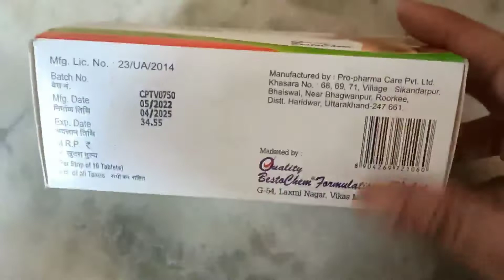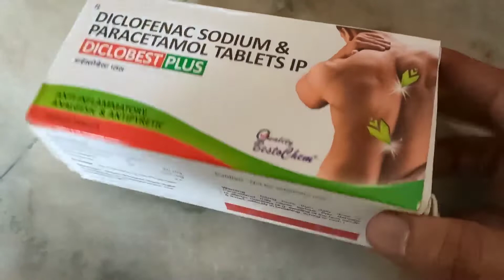Diclobest Plus Tablet Dawai Point